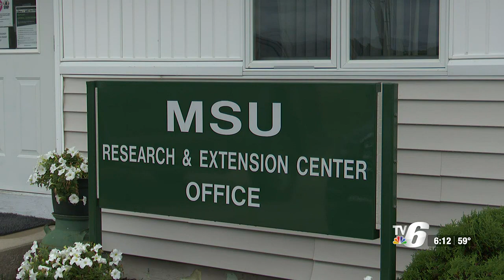UP farms experience hay shortages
With dry weather earlier this summer, some farmers say they're experiencing a hay shortage.